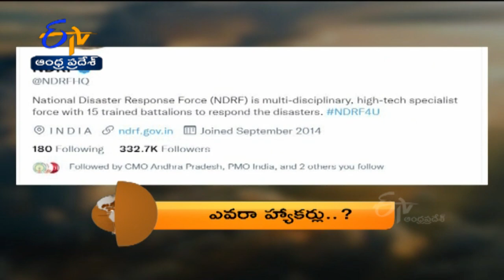1 PM | ETV 360 | News Headlines | 23rd Jan 2022 | ETV Telangana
1 PM | ETV 360 | News Headlines | 23rd Jan 2022 | ETV Telangana